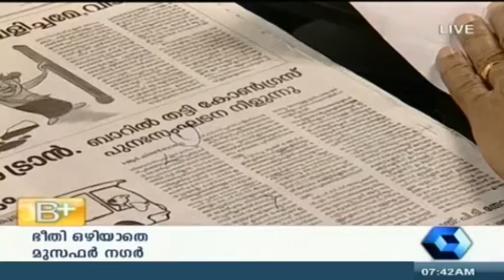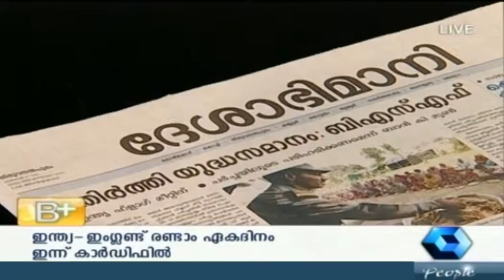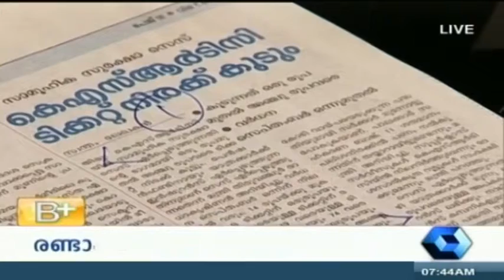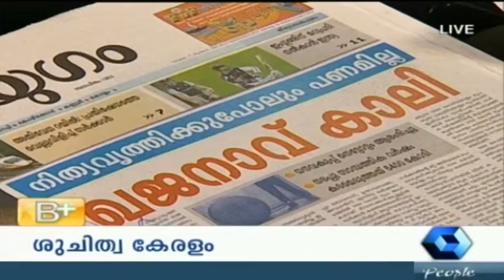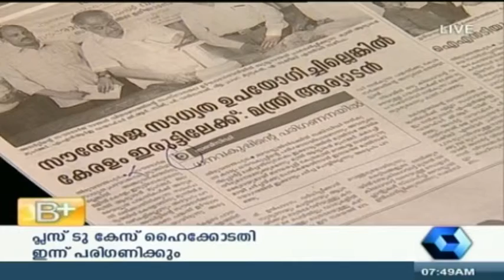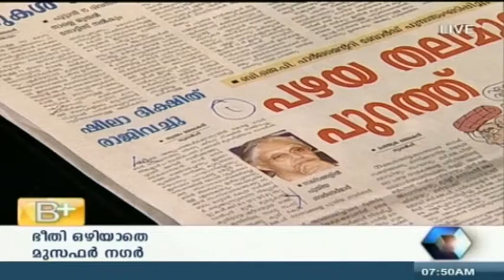Varthamanam 27 08 2014 PT 2/3